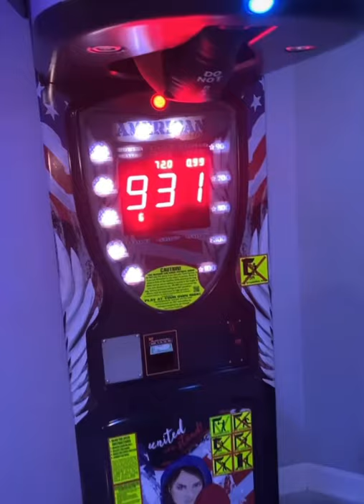Jarrett Hurd Exclusive Footage🔥🔥 Showing Off His Power On The Punching Machine